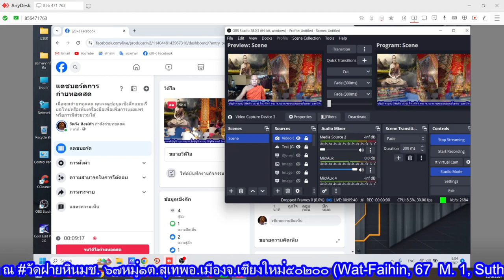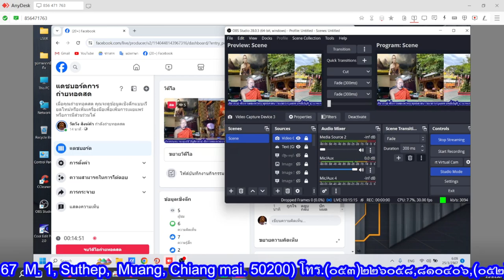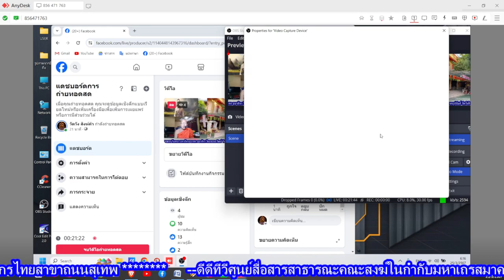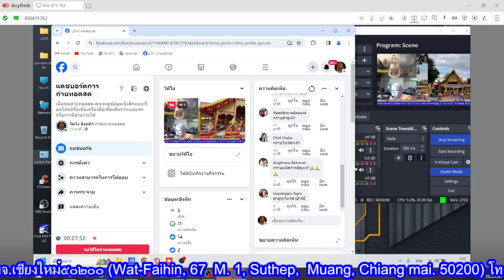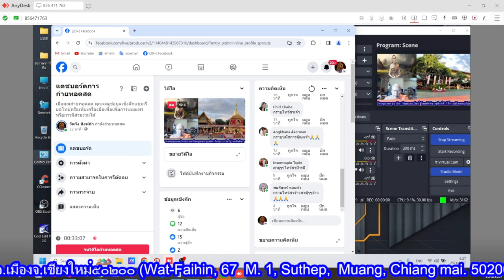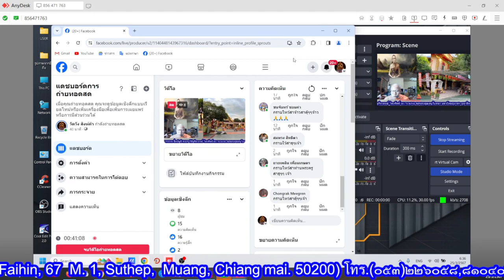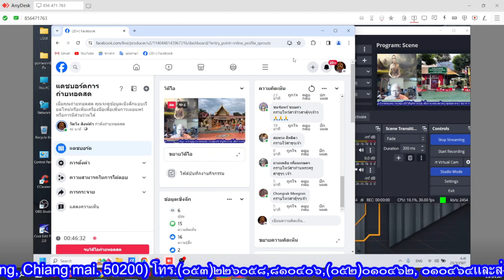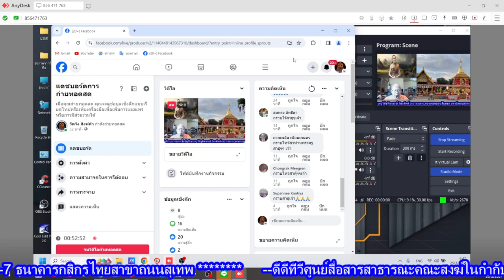๒๕ มี.ค.๖๗-รายการ#มรดกธรรมกำเมือง เรื่อง#มหาวงศ์แตงอ่อน ผูกที่ ๑๔ โดย.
๒๕ มี.ค.๖๗-รายการ#มรดกธรรมกำเมือง เรื่อง#มหาวงศ์แตงอ่อน ผูกที่ ๑๔ โดย.พระครูสังวรศีลาภิรักษ์ จร.วัดทรายมูล ต.แม่ก๊า อ.สันป่าตอง จ.เชียงใหม่